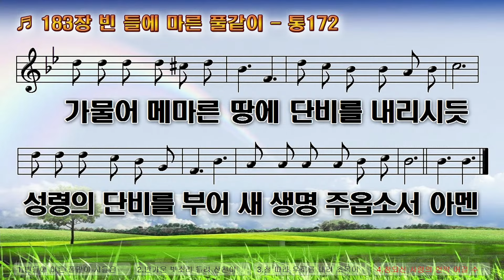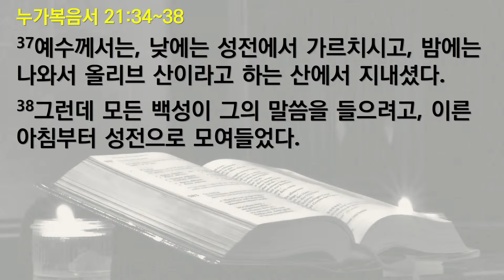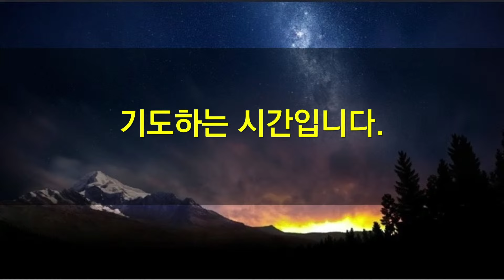새벽기도회(누가복음 21:34-38절)/24.05.21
찬송: 183장
본문 : 누가복음 21장34-38절
34   "너희는 스스로 조심해서, 방탕과 술취함과 세상살이의 걱정으로 너희의 마음이 짓눌리지 않게 하고, 또한 그 날이 덫과 같이 너희에게 닥치지 않게 하여라.
35   그 날은 온 땅에 사는 모든 사람에게 닥칠 것이다.
36   그러니 너희는 앞으로 일어날 이 모든 일을 능히 피하고, 또 인자 앞에 설 수 있도록, 기도하면서 늘 깨어 있어라."
37   예수께서는, 낮에는 성전에서 가르치시고, 밤에는 나와서 올리브 산이라고 하는 산에서 지내셨다.
38   그런데 모든 백성이 그의 말씀을 들으려고, 이른 아침부터 성전으로 모여들었다.